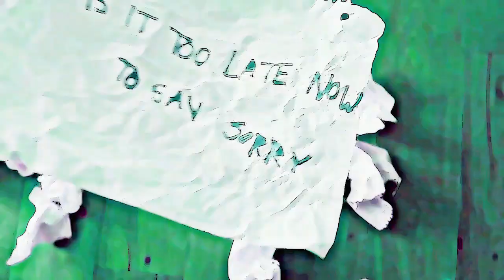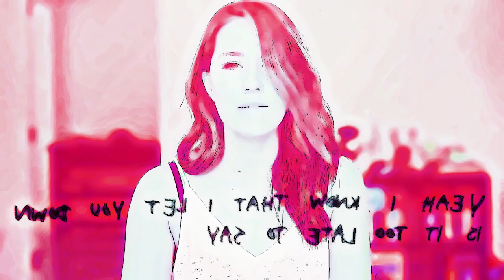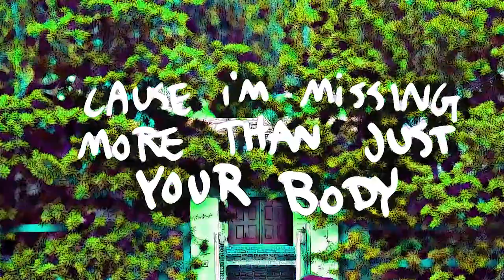Justin Bieber - Sorry